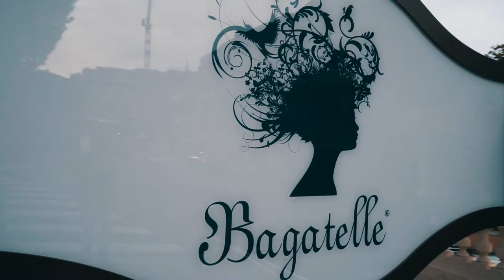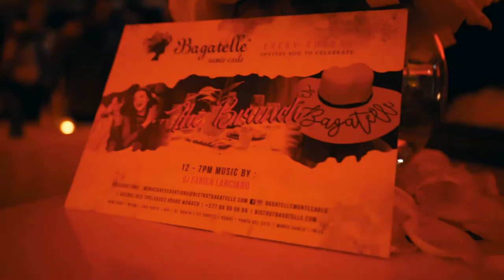Bagatelle - Monte Carlo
This is how we do on sunday's brunch at Bagatelle !